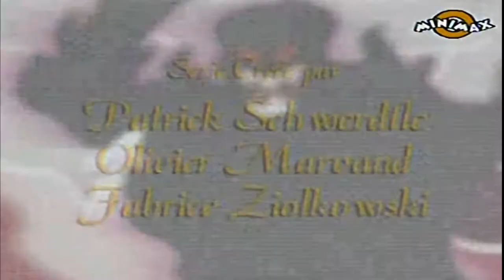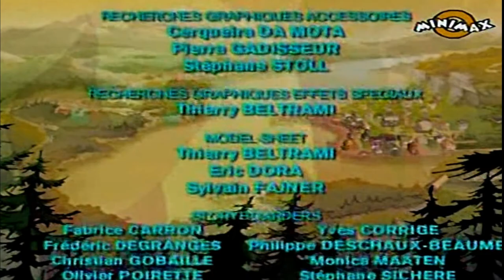Enigmele din Providence | Episodul 3 - Frumoase pentru o zi (in romana) Full HD